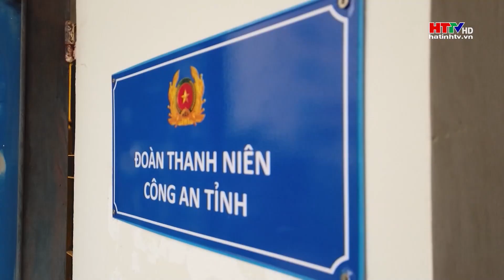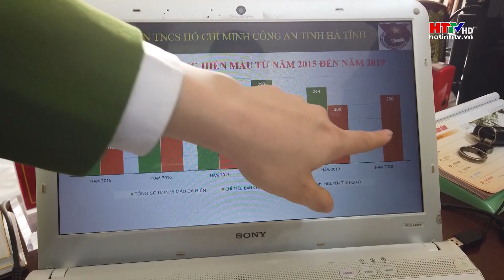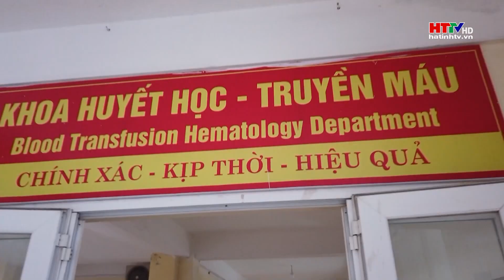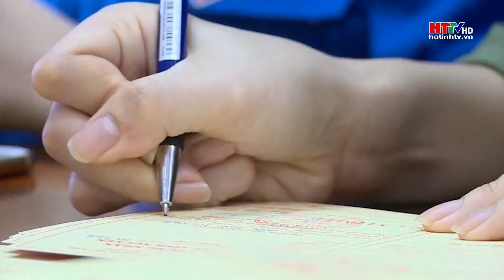Ngân hàng máu sống - Kết nối những trái tim | Hà Tĩnh TV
Ngoài thực hiện tốt công tác xây dụng lực lượng, đảm bảo tình hình an ninh chính trị, trật tự an toàn xã hội, lực lượng Công an Hà Tĩnh đã tham gia nhiều hoạt động an sinh xã hội, giúp đỡ cộng đồng, nhân dân. Nổi bật là CLB “Ngân hàng máu sống” với  hơn 100 lượt hiến máu cấp cứu, kịp thời giúp đỡ hơn 70 bệnh nhân điều trị tại các bệnh viện